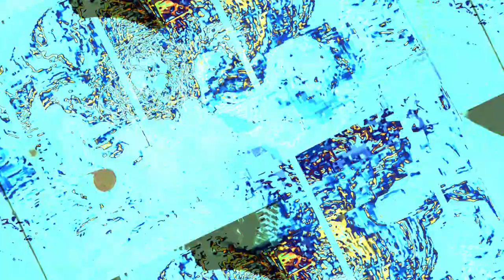[EPILEPSY WARNING] Movie 23 11 03 10h42m56s